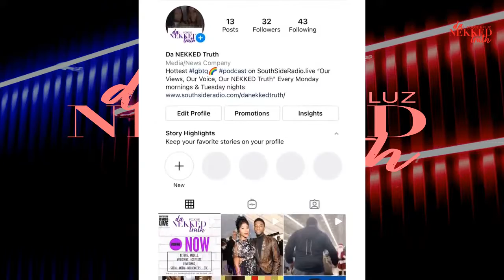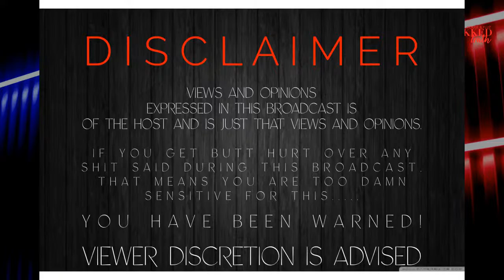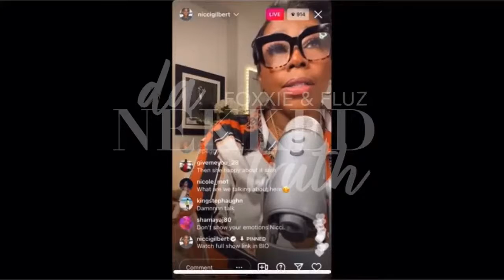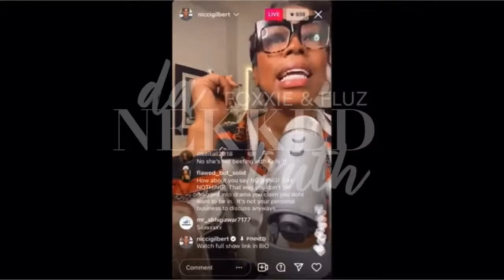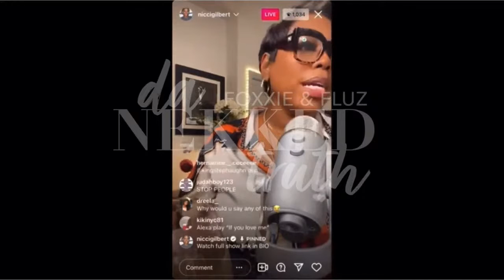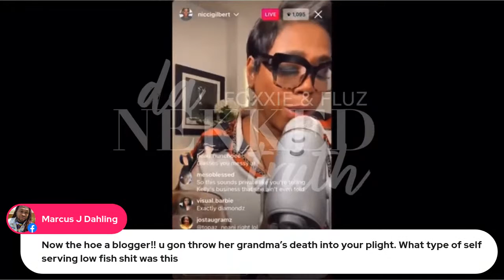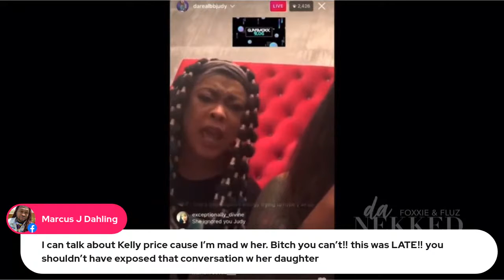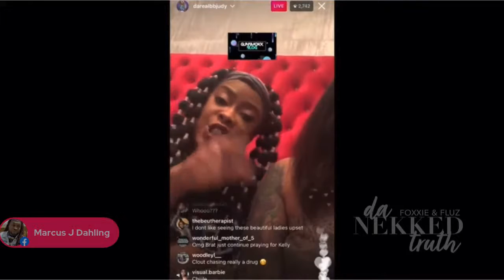The Kelly's - Kelly Price, R. Kelly, Da Brat, Nicci Gilbert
#1 Vixen Foxxie and FLUZ bringing you Da NEKKED Truth!
Our Voice, Our Views, Our NEKKED Truth.
We Speak The Truth, The Whole Truth and nothing but Da NEKKED Truth.

Credit of Resources:
GUNSMOKK BLOG

Feel Free To Bless & Invest 💰Foxxie & FLUZ